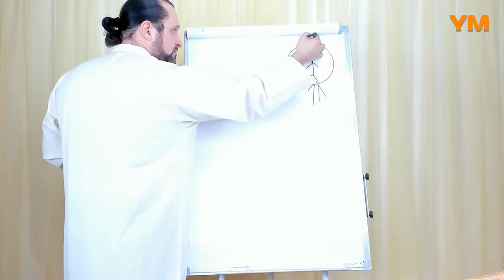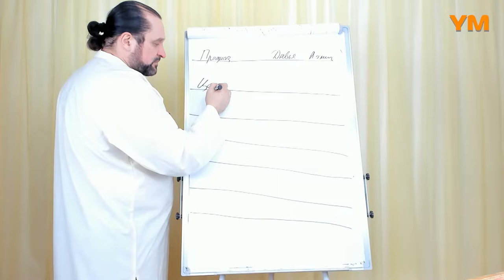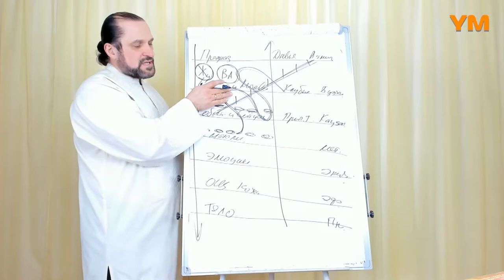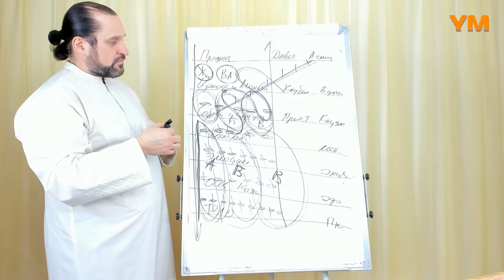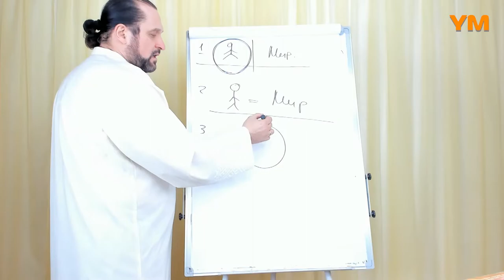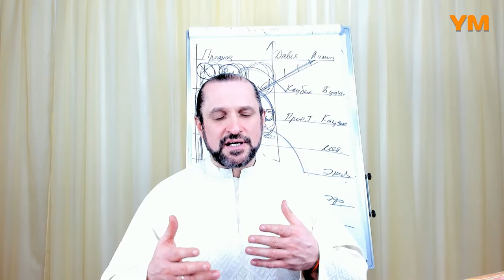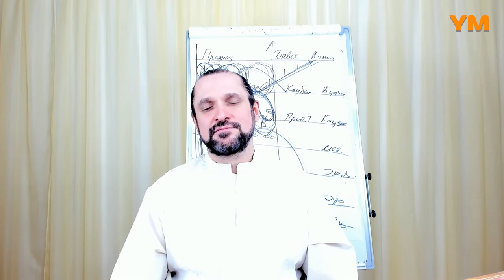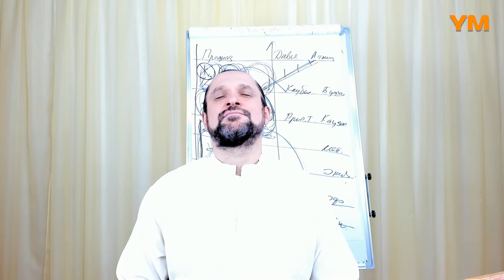Jiva Heilkunst und Jiva Yarga - Vladimir Kurovsky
Neu in Deutschland, die Online-Jiva-Heilkunst-Schule und die Online-Jiva-Yarga-Schule. Dabei handelt es sich um ein System regelmäßiger Kurse zur qualitativ hochwertigen Ausarbeitung und zur Vertiefung spiritueller und energetisch-meditativer Praktiken, die in Seminaren und Webinaren der 1., 2. und 3. Stufe der Jiva-Heilkunst, Rodosvet und Jiva-Yarga studiert wurden.

Die Schule bietet die Möglichkeit, die Anwendungsmethoden von Energiepraktiken zu erweitern und Fähigkeiten für deren optimale Nutzung zu entwickeln.

Jiva-Yarga ist ein ganzheitliches System aus Energieheilung, Selbstentwicklung und Realitätsmanagement, das aus zwei Hauptrichtungen besteht: Jiva-Heilkunst und Jiva-Yarga. Jede Richtung hat ihre eigenen Stufen und Trainingsmodule. Das indische Pendant zu Jiva-Yarga ist das Raja-Yoga.

Die Jiva-Heilkunst und Jiva-Yarga zielen darauf ab, Gesundheit, stabile Familienbeziehungen, Steigerung von Wohlstand und Wohlbefinden, Verbesserung des eigenen Business und Karriere, angeborene Kreativität und besondere Fähigkeiten zu offenbaren, ganzheitliches Denken und Selbstverwirklichung auf dem Weg der Erleuchtung zu stärken.

Dies sind vertiefende Online-Studiengänge Jiva-Heilkunst und Jiva-Yarga, unter der persönlichen Leitung des Großmeisters der slawischen Praktiken, Priester Agni-Svarog-Vladimir (Vladimir Vitalievich Kurovsky) mit der Übersetzung der Kurse ins Deutsche vom Yogameister und Gründer der Yogaschule Minz, Eugen Minz.

Jeder Lehrgang an der Rodosvet-Akademie vermittelt stets viel Wissen – neue Methoden, Techniken und Instrumente, die Sie selbst beherrschen oder bei Online-Kursen in der Gruppe meisterhaft anwenden lernen.

Mit Hilfe der Online-Schule analysieren wir jede Praxis (Meditation) im Detail und arbeiten alle behandelten Themen vollständig und so gründlich wie möglich durch.

So können Sie schneller und besser das gewünschte Ergebnis erzielen – Gesundheit, stabile Beziehungen, Wohlstand, Erfolg in der Karriere und im Business, Selbstentwicklung und persönliches Wachstum.

Ein gründliches Studium und regelmäßige Live-Kommunikation mit Agni-Svarog-Vladimir, das Verbleiben im Energiefeld des Großmeisters während des Studiums offenbart zusätzliche Geheimnisse und Feinheiten, hilft, eine ganzheitliche Vision des Systems zu bilden, Fähigkeiten in der Praxis zu entwickeln, wirkt unterstützend für jeden Praktiker und führt zum Errfolg.

Die Jiva-Heilkunst-Schule und die Jiva-Yarga-Schule ist ein Weg, um organisierter zu sein, Faulheit und Trägheit des Denkens zu überwinden, persönliche Lebenssituationen zu verarbeiten und wirklich positive Veränderungen zu erreichen.

Ein systematisches Studium unter der Leitung des Großmeisters hilft, viele interessante, wichtige und oft einzigartige Feinheiten der Anwendung von Jiva-Heilkunst, Rodosvet- und Jiva-Yarga-Methoden miteinander zu kombinieren und slawische Techniken zu beherrschen, die ein noch besseres Ergebnis liefern (Synergieeffekt).